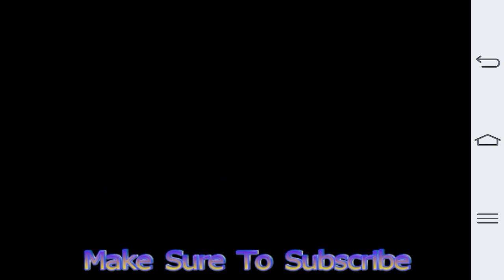Voice Mail Episode 1